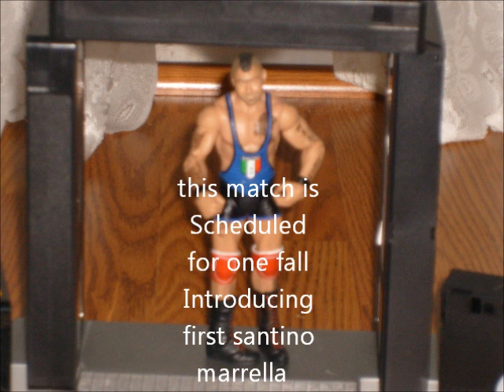wfw breaking point